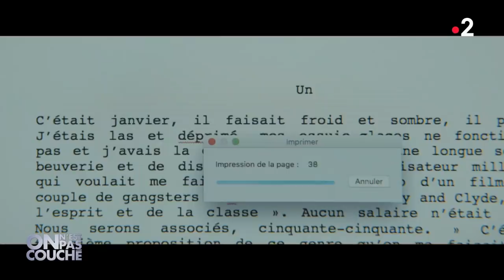Intégrale - On n'est pas couché 26 octobre 2019